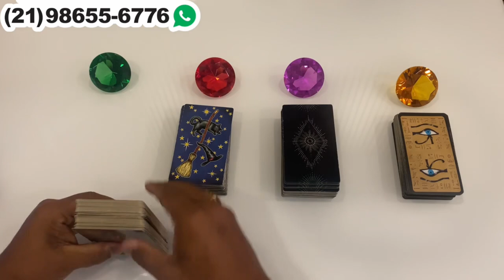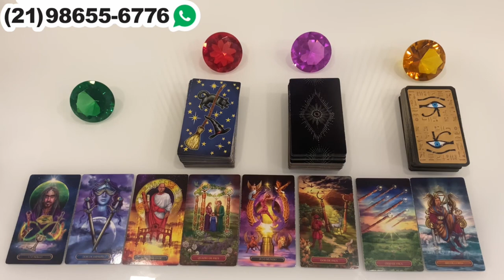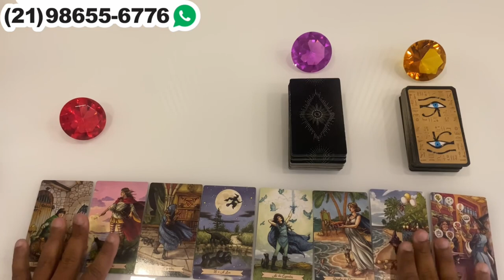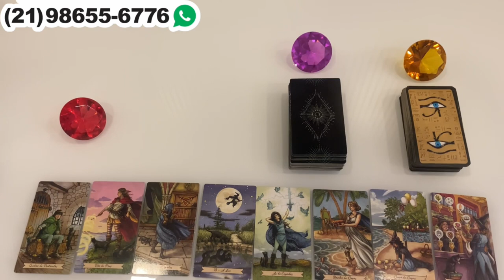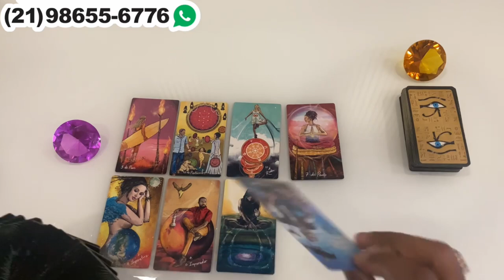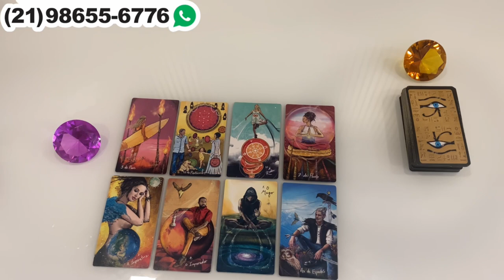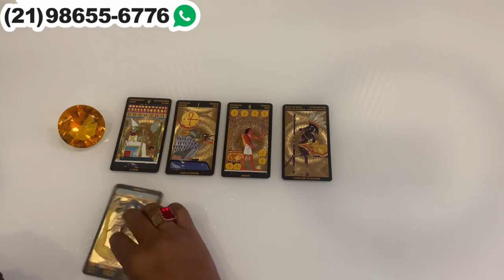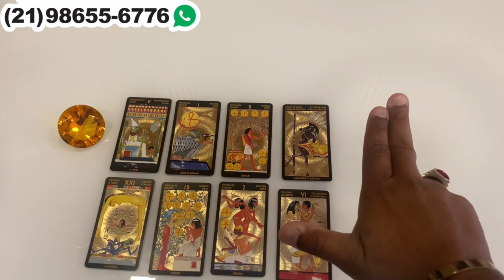Descubra Suas Respostas Com o Tarot Responde 🔮 | Previsões Diárias e Interativas